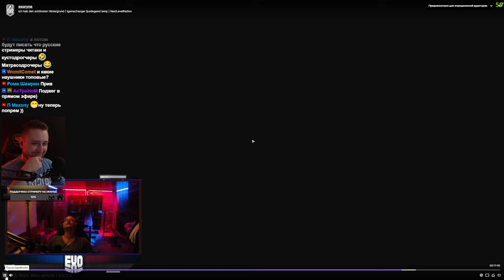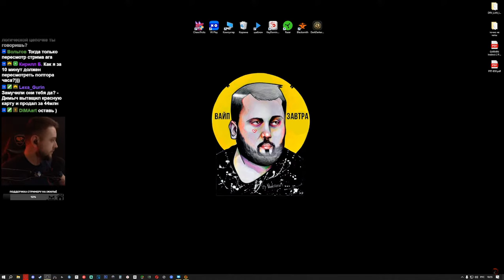ЧЁРНАЯ МЕТКА • Escape from Tarkov №344